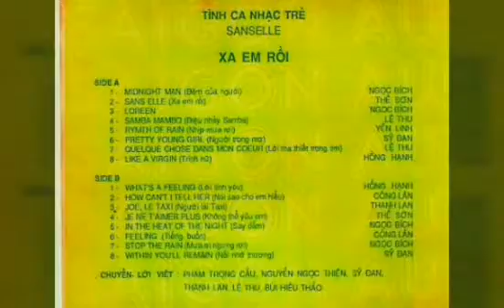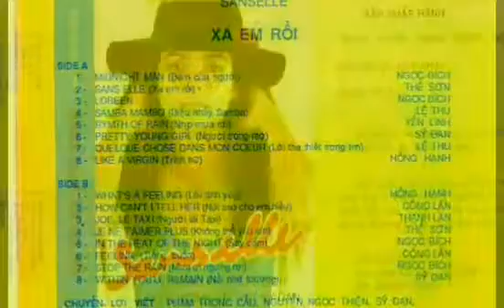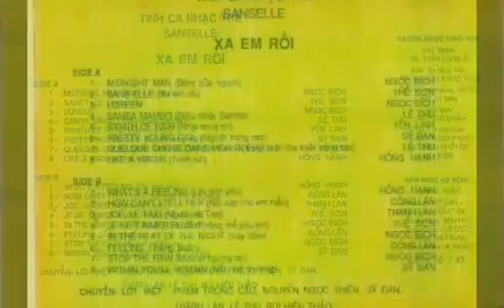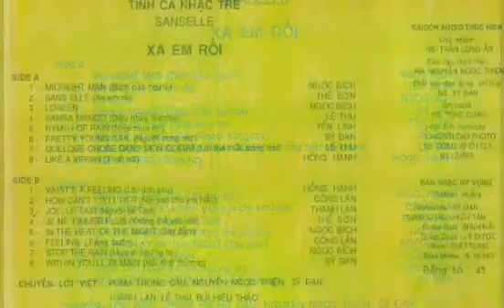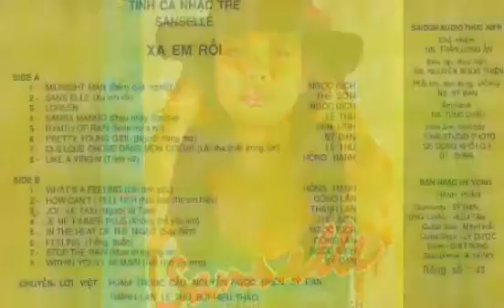Sans Elle _ Xa Em Rồi ☆ Cs Thế Sơn _ Audio 1989 ☆ VND 12/08/2020